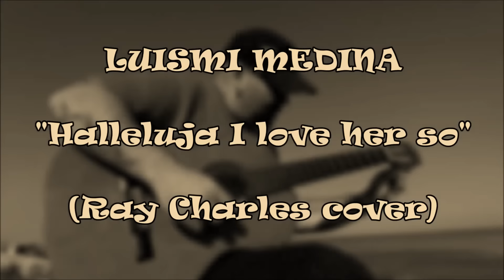Ray Charles - Hallelujah I Love Her So (LUISMI MEDINA cover)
Cover realizado por el músico, compositor, cantante, multiinstrumentista y productor murciano LUIS MIGUEL MEDINA de la canción "Hallelujah I Love Her So" compuesta por Ray Charles en 1956.